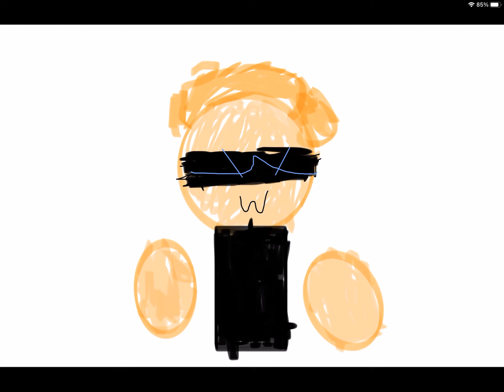Drawing of me (part 2)